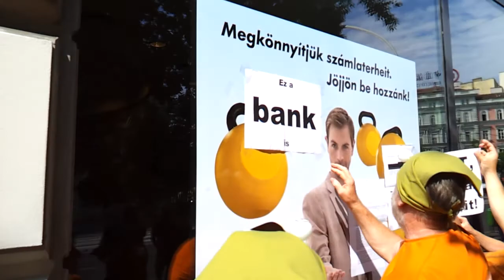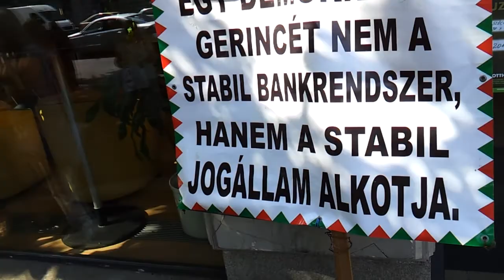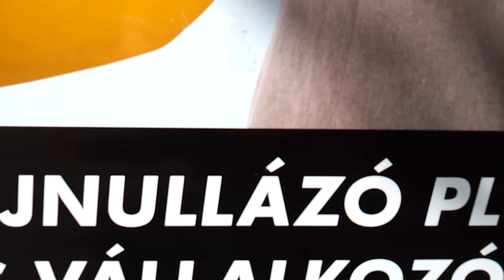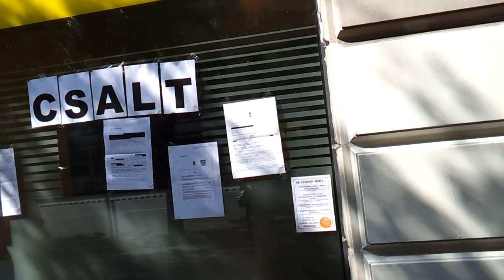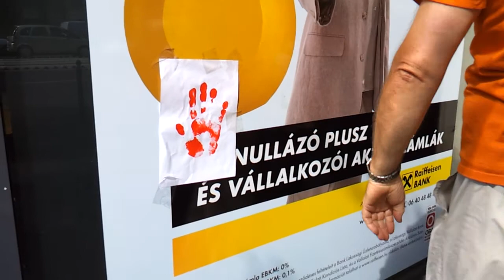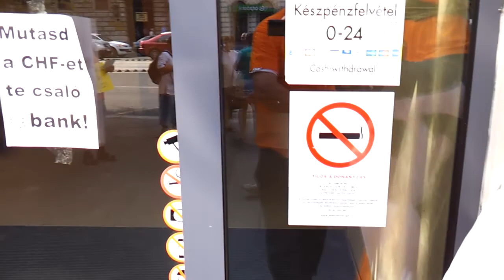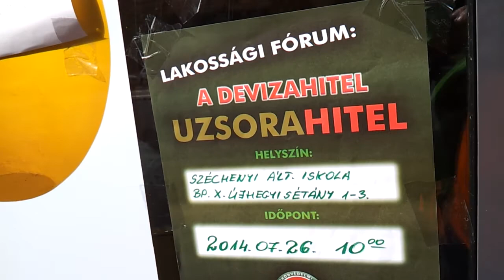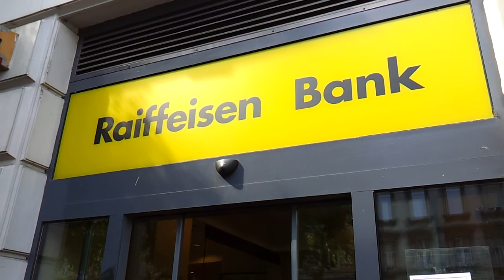13/25 Békamenet az Oktogonon 2014.07.18